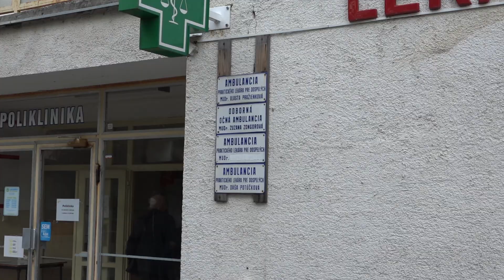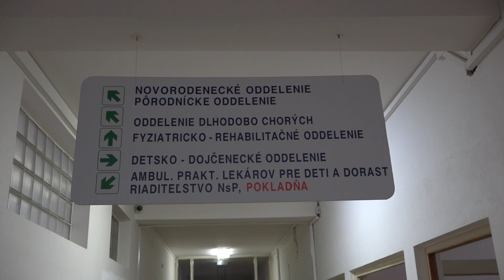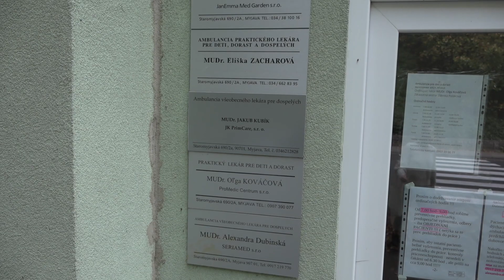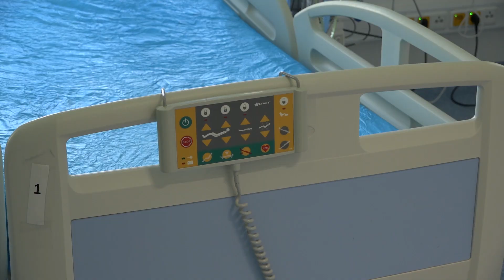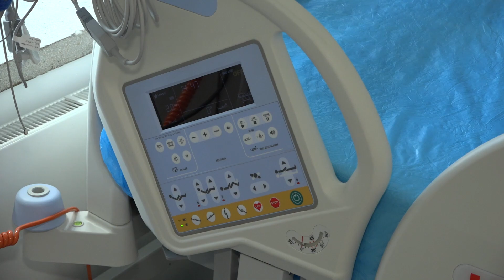Rozhovor s novou riaditeľkou NsP Myjava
Novou riaditeľkou myjavskej NsP je od 1. septembra šéfka Odboru zdravotníctva a sociálnej pomoci TSK Elena Štefíková. Jedným z jej hlavných cieľov je zachovať nemocnicu v dnešnej podobe a to najmä z pohľadu avizovanej optimalizácie siete nemocníc. Snahou vedenia nemocnice aj kraja je, aby nemocnica zostala zaradená do regionálnej úrovne. Čo zdravotníctvo trápi je aj dostupnosť všeobecnej ambulantnej starostlivosti a veková štruktúra lekárov . Priemerný vek všeobecného lekára pre dospelých je na Myjave 53 rokov. V týchto dňoch nemocnica otvára jednu novú ambulanciu. Za posledných 6 rokov Trenčianska župa do nemocnice investovala viac ako 6 miliónov Eur. Ďalšie investície budú závisieť od finančných možností kraja ako aj od možnosti čerpať peniaze z fondov EÚ. Zatiaľ poslednou investíciou bola rekonštrukcia OAIM. Aj toto moderné pracovisko, by podľa riaditeľky malo pomôcť nemocnici zvládnuť tretiu vlnu pandémie. redaktor: Jana Černeková, kamera: Ján Baláž, zdroj: TV Sen